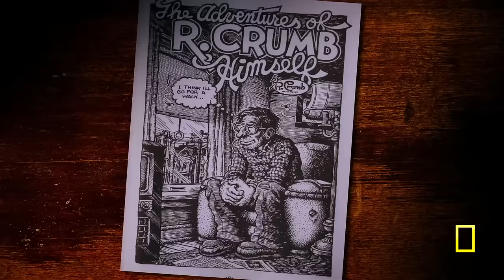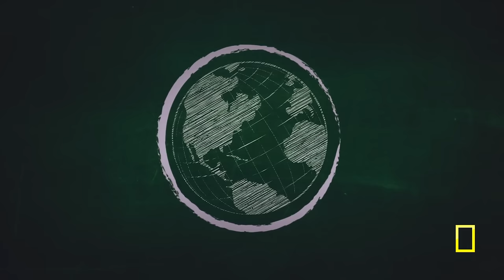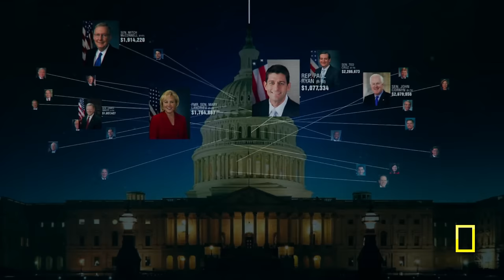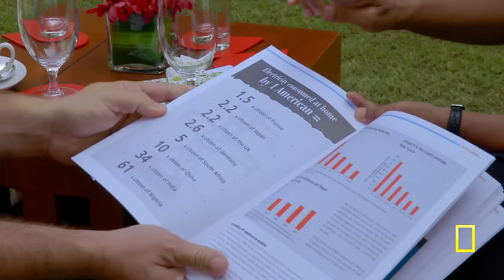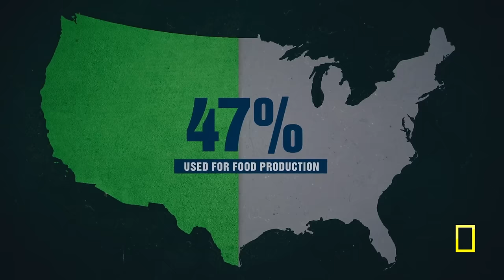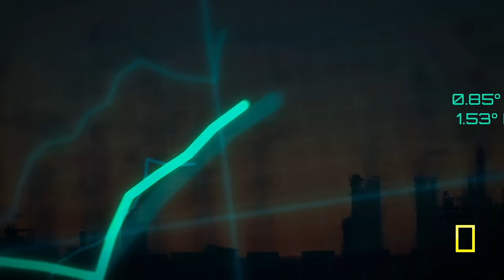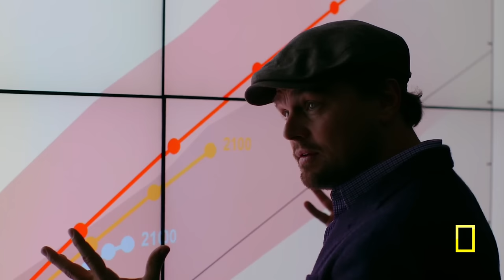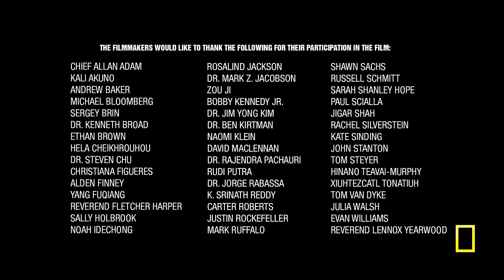Before the Flood - Punto di non ritorno (ITA) (Completo)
Info:
Before the Flood è un documentario del 2016 diretto da Fisher Stevens sul cambiamento climatico. Leonardo DiCaprio discute con le più importanti personalità del pianeta sul cambiamento climatico che sta colpendo la Terra.